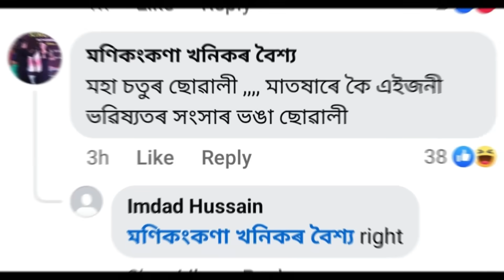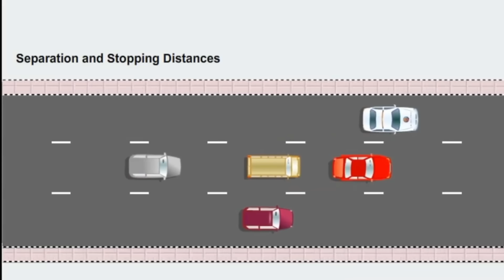ছোৱালীৰ ভুল নে ড্ৰাইভাৰৰ? Drivers Must Watch this video ll Road Accident In Assam case study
মাৰুতি গাড়ীৰ ভিতৰত বহি থকা ছোৱালীজনীক মানুহে দোষ দিয়ে, আপুনি কি ভাৱে কমেণ্টত জনাব। একেলগে চাৰিখন বাহন দুৰ্ঘটনাগ্ৰস্ত কাজিৰঙাত দুৰ্গাপুৰৰ ৩৭ নং ৰাষ্ট্ৰীয় পথত বাছসহ চাৰিখন বাহন দুৰ্ঘটনাগ্ৰস্ত হোৱাত এক উত্তপ্ত পৰিস্থিতিৰ সৃষ্টি হয় ৷
How did the accident happened?
"A Jorhat-bound Baleno (AS 01EX 6777) was hit by an Ultra bus (AS 25C 3056) coming from the same direction from behind at high speed. The bus was speeding The vehicle (AS 01BH 8399) and Ignis (AS 01BT 2543) collided in front. The accident occurred at around 10:30 pm local time (10:30 pm GMT).
Speeding in Kaziranga area :
The passengers and driver of the Baleno reported the accident to the authorities of the Ultra bus The passengers of the Baleno questioned why the Ultra bus drove faster than the speed limit at a time when the speed limit in the Kaziranga area has been reduced significantly.

নতুন Youtuber সকলে মোৰ লগত যোগদান কৰক যদি আপোনাৰ ভিউ আৰু চাবস্ক্ৰাইবাৰ বৃদ্ধি কৰিব বিচাৰে || তলৰ লিংকটোত ক্লিক কৰি যোগদান কৰক। মই আপোনালোকৰ ভিডিঅ'বোৰ শ্বেয়াৰ কৰাত সহায় কৰিম আৰু Youtube channel কেনেকৈ ডাঙৰ কৰিব পাৰি তাৰ টিপছ দিম | JOIN বুটামত ক্লিক কৰক ||
New Youtubers Join Me if you want to increase your views and subscribers || Click on below link and join.